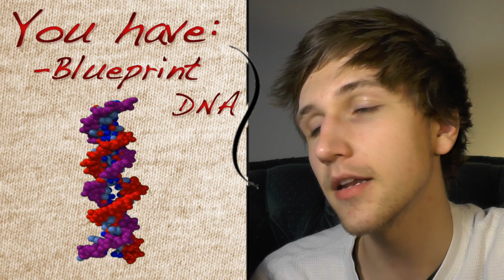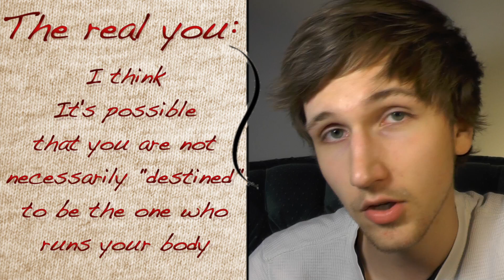What Makes You, You?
This video discusses what is it that truly "what makes you, you?"
Breaking down the concept of "human" with scientific understandings building into psychology, theoreticals, Biology,

The song is called: The Views are Frozen, Man
Link to song: will add soon

Citations

Got some facts from it.

A great essay from Stanford, A bit lengthy but a great read if you're curious about what truly is consciousness.